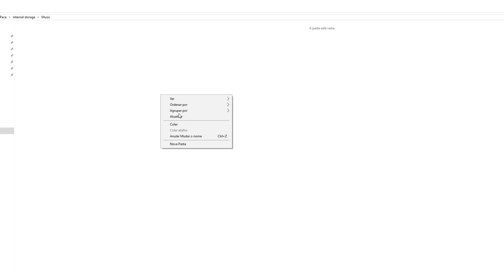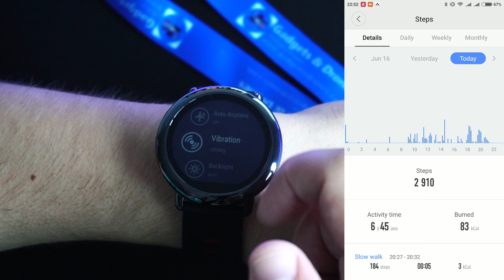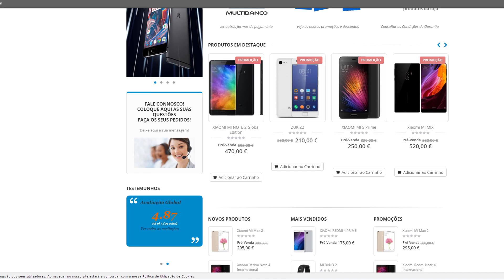Xiaomi AMAZFIT | O smartwatch com melhor qualidade / preço?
Esta é a minha opinião acerca do smartwatch Xiaomi AMAZFIT depois de algumas semanas de uso!! Compensa comprar? Vale o preço? Estas são algumas das perguntas que podes ver respondidas neste vídeo!